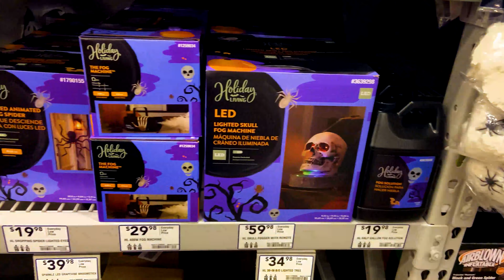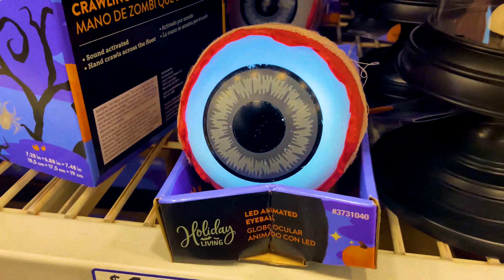Lowe's Halloween 2021 Store Tour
Hello, welcome to the channel! In today's video, I'll be touring Lowe's and showing you their 2021 Halloween collection! They have some pretty spooky stuff this year. I hope you enjoy!